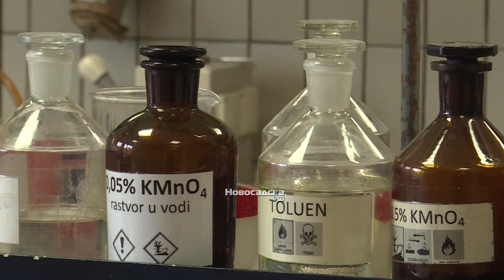Vidak Raičević na putu otkrića za lek protiv raka